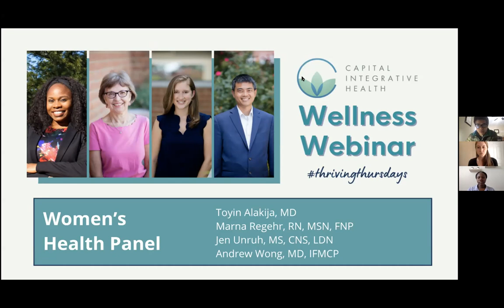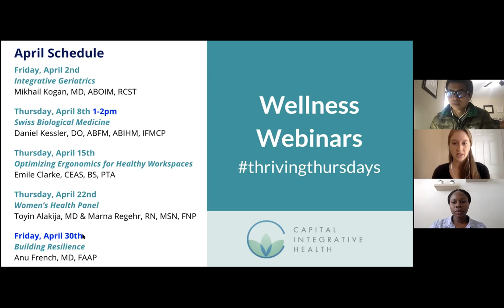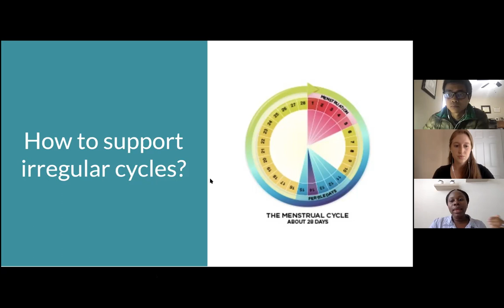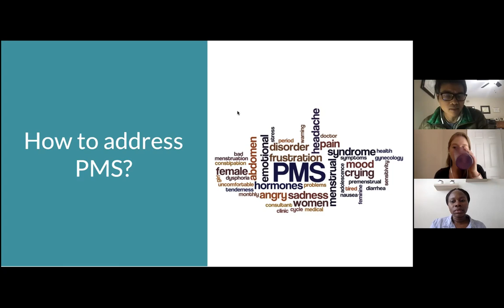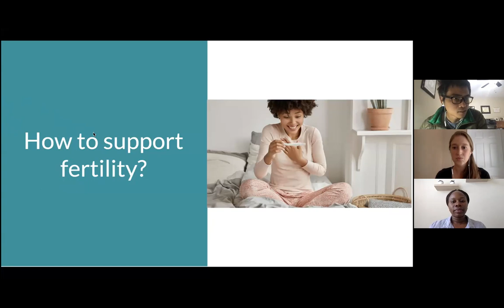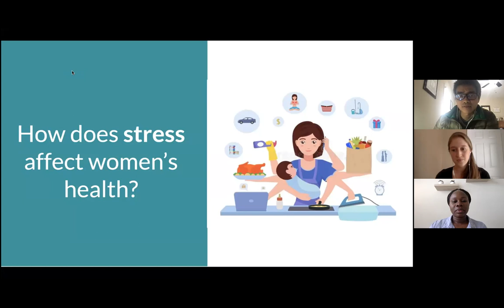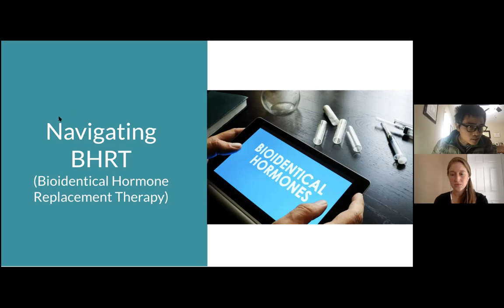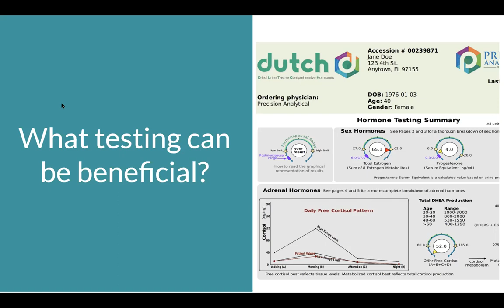Women's Health Panel